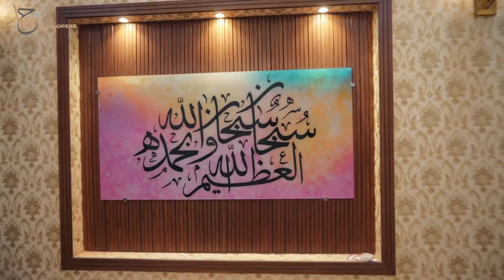10 Marla Modern House for SALE in Bahria Town Lahore | Modern homes | VLOG #34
TAMJEED DEVELOPERS Presents 10 Marla Modern House for SALE in Bahria Town Lahore.

House Details

2 DINNING
2 LARGE KITCHEN
2 LIVING ROOMS
2 PARKING PLACES
5 BEDROOMS
7 BATHROOMS

House Address :: HUSSAIN BLOCK, SECTOR-C, BAHRIA TOWN LAHORE

House is designed in modern way and when we discuss about the look of the house then we can say that,
Out look and inner look of the house is very attractive. Interior which used in this house is also designed in a very good way. The interior a beautiful modern house need all are present in this house.

When move towards the Bedrooms you really feel the comfort and feel relax which helps you to sleep well and make your morning happy.

TAMJEED DEVELOPERS Deals Both In Commercial and Residential Properties All Over Lahore which includes Homes, Plots, Apartments, Shops and Buildings.

OFFICE ADDRESS :: 59,A Secror C Commercial Bahria Town Lahore

Don't forgot to follow us on,